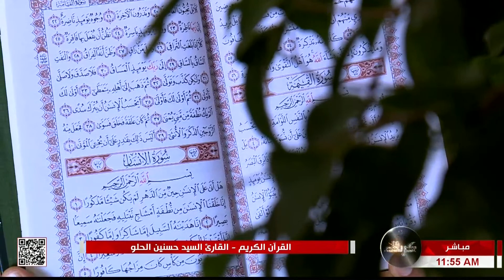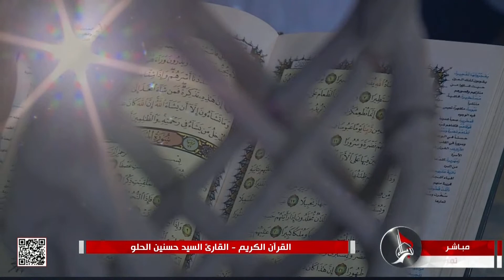القرآن الكريم - القارئ السيد حسنين الحلو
القرآن الكريم
القارئ السيد حسنين الحلو
من العتبتين المقدستين الحسينية والعباسية
كربلاء المقدسة
العراق
25 ذي الحجة 1444 هـ